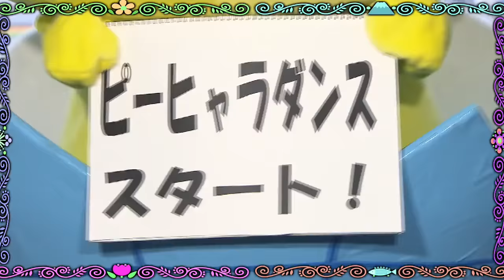Fuji TV Announcers Dance to "Piihyara Dance"【Fuji TV Official】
For more Fuji TV videos in English, check out our official Check out Fuji TV announcers showing off their perfectly choreographed Piihyara Dance to the tune of "Odoru Pompokolin," the theme song for the long-running TV anime series Chibi Maruko-chan. All announcers in the video will be performing the dance on stage on July 19th, the first day 2014 Odaiba New World, at the Great Summer Stadium in Doki Doki Land. What's more, every day from July 20 to August 31 starting at 9:30 am, different announcer will come on stage to perform Piihyara Dance along with a "special guest of the day" (soon to be announced).